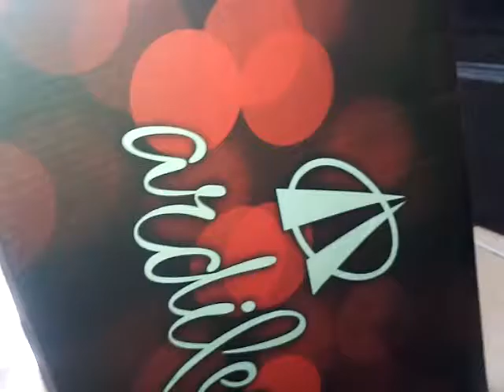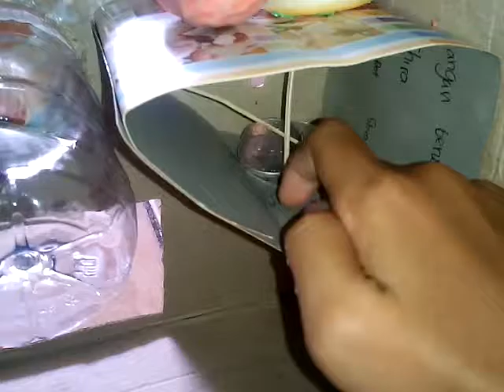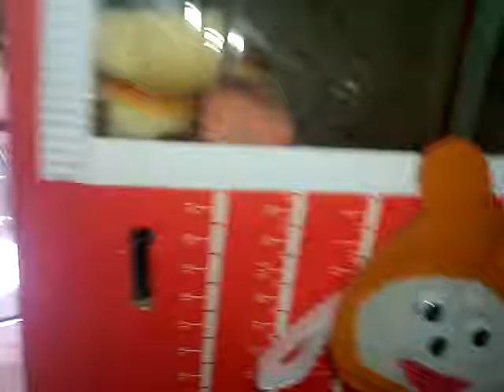Mini Squishy Machine |IND